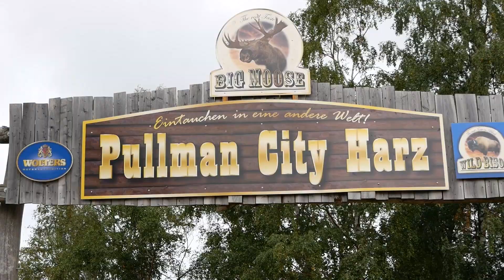radio SAW-Familientag in Pullman City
Am Samstag, den 13. Juli 2019, hat radio SAW 500 Familien in die Westernstadt Pullman City Harz eingeladen. Eintritt frei für tausende radio SAW-Hörer, die beim radio SAW-Familientag in den Wilden Westen eintauchen konnten.